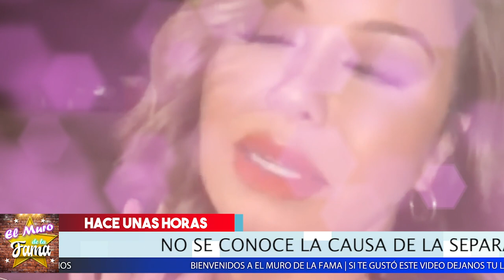👄😮 Chiquis Rivera 𝗥𝗲𝗮𝗰𝗰𝗶𝗼𝗻𝗮 𝗖𝗼𝗻 𝗧𝗢𝗗𝗢 𝗘𝗟 𝗗0𝗟0𝗥 A La Declaración De Amor De 𝗟𝗼𝗿𝗲𝗻𝘇𝗼 𝗠é𝗻𝗱𝗲𝘇